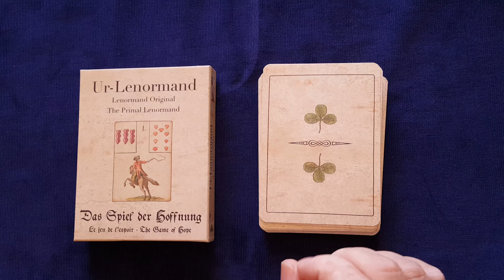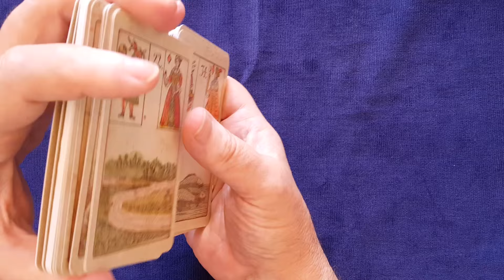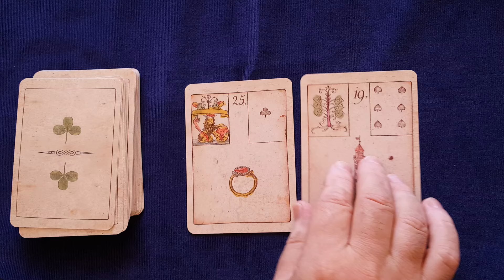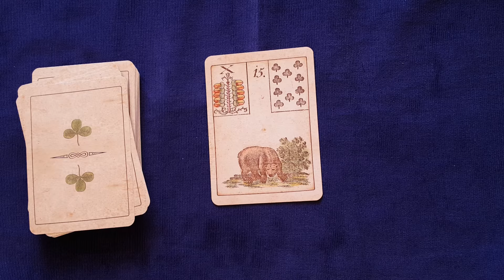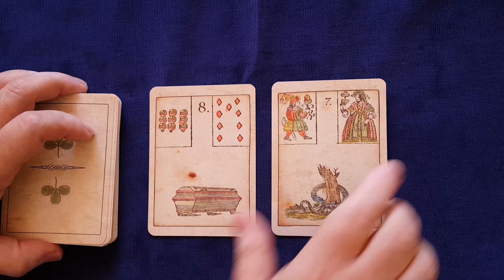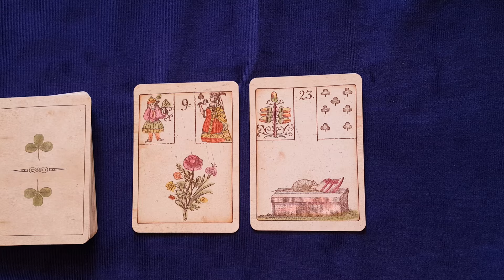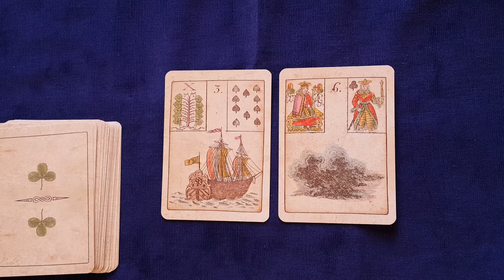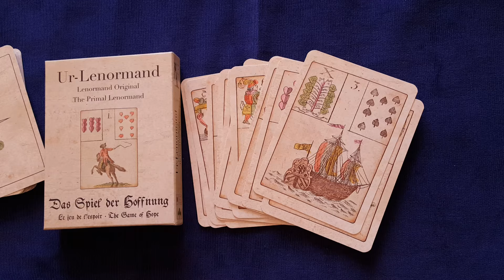Exercício usando Combinações de Cartas Lenormand: nº4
Este vídeo não é e nem pretende ser uma aula de Baralho Lenormand e, muito menos, de "fórmulas" combinatórias das cartas desse oráculo.
Ele visa, unicamente, compartilhar um tipo (entre outros muitos) de exercício diário de leitura das lâminas buscando combinar um pouco da técnica (palavras-chave, significados simbólicos) e a minha intuição.
Ele não foi inventado por mim e nem estou aqui pretendendo reinventar a roda: é apenas para compartilhar mais um tipo (para quem ainda porventura não conheça) de possibilidade de desenvolvimento da intuição (sim, eu acredito que intuição possa ser desenvolvida a partir do momento em que começamos a prestar atenção a ela, baixando o nível de censura que o raciocínio lógico teima em impor) e, sobretudo, a "tradução ou transmissão" das soluções propostas intuitivamente através do uso da palavra, da voz.
Um dos maiores percalços que tive que superar ao longo dos anos foi o de expressar oral e corretamente o que estava "lendo" nas cartas. Talvez seja uma dificuldade comum a quem ainda não adquiriu uma certa segurança do seu próprio conhecimento formal (os termos técnicos, as palavras-chave, os esquemas de jogo, etc) e, por ficar temeroso de estar errando, acabe por censurar suas próprias ideias, suas próprias experiências e interações com as figuras, emblemas e símbolos contidos nas cartas.
O exercício é facílimo: basta reservar um curto espaço de tempo (eu procuro nunca usar mais do que 15 minutos). um local tranquilo e onde o cartomante possa falar em voz alta (isso é 50% do valor educacional do exercício), embaralhar as cartas e ir tirando duas a duas, sendo que a primeira a ser tirada é sempre o tema, a base, o assunto da leitura. A segunda carta a ser tirada passa, então, a ser o "qualificativo" da primeira, ou seja, o que vai modificar, reforçar ou direcionar o sentido de interpretação da carta inicial. E, assim, vai-se lendo as cartas do maço, duas a duas.
Obs.: não vale, em hipótese alguma, durante o exercício consultar livros, manuais , livretos, vídeos, etc. Se sentir necessidade disso, deixe para faze-lo depois de terminado o "exercício do dia".
O importante é manter a espontaneidade, um certo ritmo e agilidade mental durante a leitura, sem se prender demasiadamente à técnica e buscando pensar "fora da caixa", ou seja, de maneira mais intuitiva, mais criativa, mais pessoal e menos dependente do que, ou como, os outros pensam, interpretam, correlacionam essas combinações.
Já que estou compartilhando um exercício que pratico há décadas, vou oferecer um conselho: não pare o exercício para fazer anotações e procure não gravar o mesmo. Isso, para mim, funcionou mal, pois passei a ficar preocupado, intimidado, com um tremendo medo de errar, de estar em desacordo com o que Fulano ou Beltrana pensam, comentam e escrevem em seus livros e blogs a respeito.
Permita-se pensar livremente e encontrar seus próprios significados na combinação entre 2 ou mais cartas.

Deck: Ur-Lenormand
Autor: Johann Kaspar Hechtel